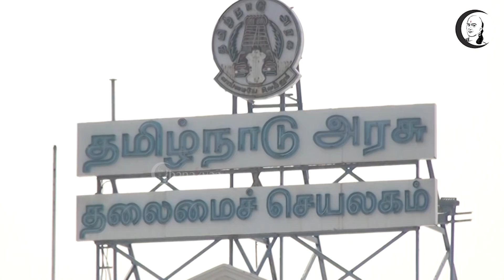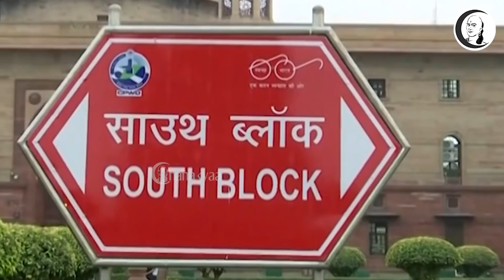நதிநீர் இணைப்பு : எதிர்ப்பும், ராஜதந்திரமும்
சாணக்யா!